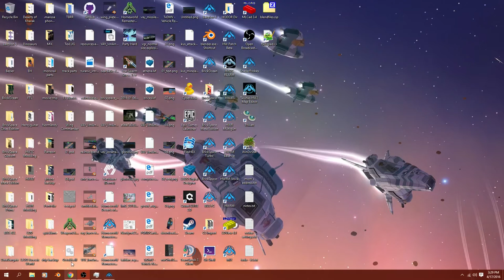Homeworld 2 Remastered - Mission 3 Sarum Shipyards - 2.0 Formations Patch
Buy Homeworld Remastered today on Steam or GoG!